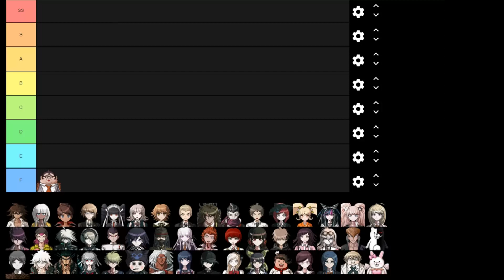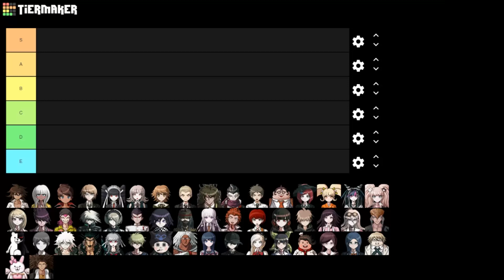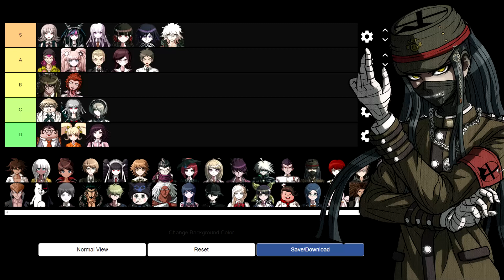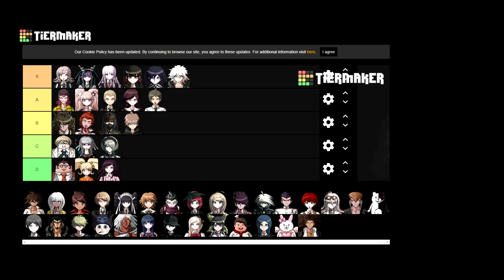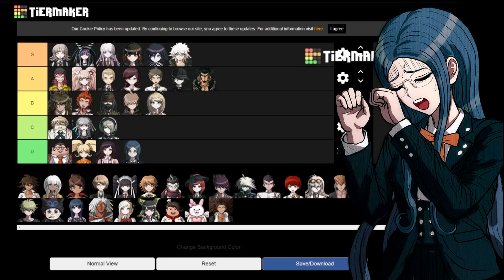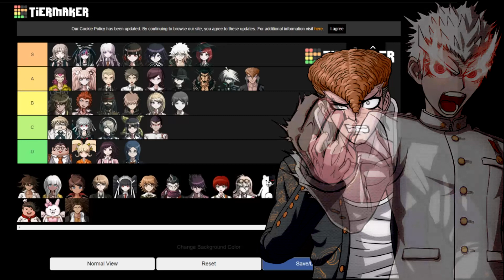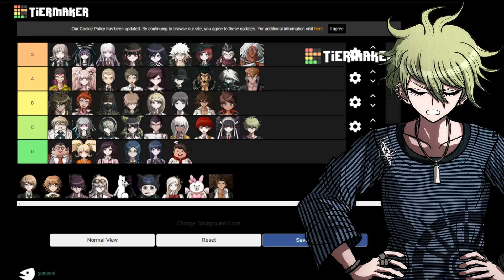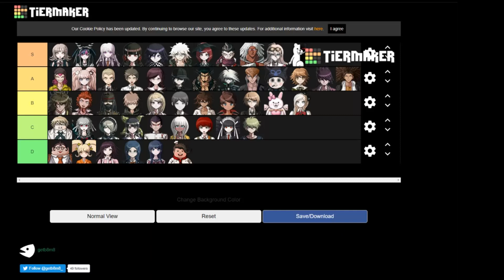MES PERSONNAGES PRÉFÉRÉS DE DANGANRONPA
Attention, cette vidéo est très bordélique... et spoil des persos :
-Chiaki Nanami : 4:32
-Hifumi Yamada : 4:59
-Kazuichi Soda : 5:16
-Hiyoko Saionji : 5:48
-Byakuya Togami (DR2) : 6:46
-Gonta Gokuhara : 8:00
-Ibuki Mioda : 8:49
-Kyoko Kirigiri : 9:45
-Junko Enoshima : 10:48
-Peko Pekoyama : 12:27
-Fuyuhiko Kuzuryuu : 13:30
-Leon Kuwata : 14:45
-Mikan Tsumiki : 16:19
-Kirumi Tojo : 17:16
-Maki Harukawa : 18:45
-Kokichi Oma : 20:09
-Nagito Komaeda : 20:35
-Toko Fukawa : 23:12
-Hajime Hinata : 24:54
-Korekiyo Shinguji : 27:14
-Makoto Naegi : 28:34
-Kaede Akamatsu : 30:53
-Shuichi Saihara : 33:08
-Nekomaru Nidai : 34:03
-Tsumugi Shirogane : 36:53
-Tenko Chabashira : 38:00
-Himiko Yumeno : 38:49
-Mukuro Ikusaba : 40:43
-K1B0 : 42:54
-Kiyotaka Ishimaru : 44:22
-Mondo Owada : 44:42
-Sayaka Maizono : 46:30
-Teruteru Hanamura : 48:01
-Akane Owari : 49:25
-Angie Yonaga : 50:47
-Gundham Tanaka : 52:30
-Aoi Asahina : 53:27
-Sakura Oogami : 54:34
-Rantaro Amami : 58:37
-Celestia Ludenberg : 57:05
-Mahiru Koizumi : 57:12
-Usami : 57:51
-Sonia Nevermind : 58:30
-Byakuya Togami (DR1) : 59:26
-Miu Iruma : 1:00:33
-Ryoma Hoshi : 1:00:57
-Chihiro Fujisaki : 1:02:38
-Kaito Momota : 1:03:39
-Yasuhiro Hagakure : 1:03:41
-Monokuma : 1:04:52